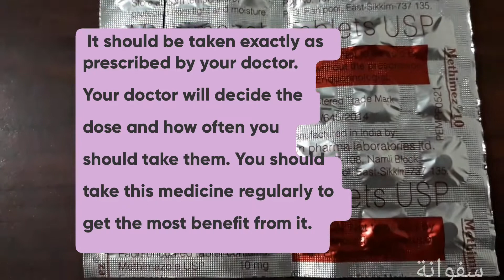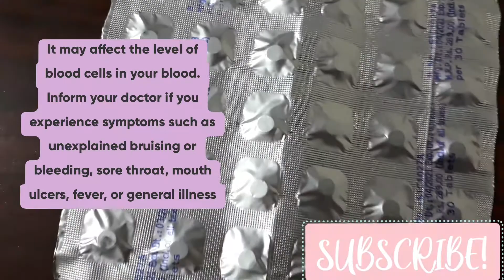Methimez 10mg-Uses,Side effects,precautions /Methimazole/Anti-thyroid agent/Hyperthyroidism tablet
💊This video is meant for Education purposes only and does not replace a consultation with your doctor.

Methimazole is an Anti-thyroid agent which
reduces the amount of thyroid hormones produced by the thyroid gland.
It is used in the treatment of hyperthyroidism.
   Methimez 10 Tablet reduces the amount of thyroid hormone in your body and also helps relieve the symptoms of hyperthyroidism. These include palpitations, feeling anxious, sweaty or shaky, and being intolerant to heat. This will help you have a better quality of life. Keep taking it as advised by the doctor to get maximum benefit.